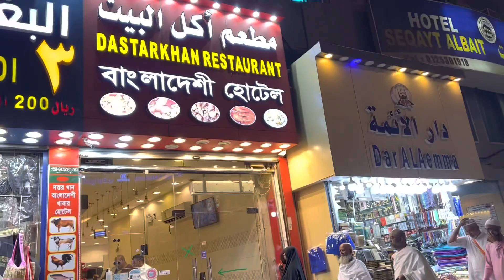Emaar Grand Hotel | Ibrahim Al khalil Road | Distance from Hotel to Haram | 2022